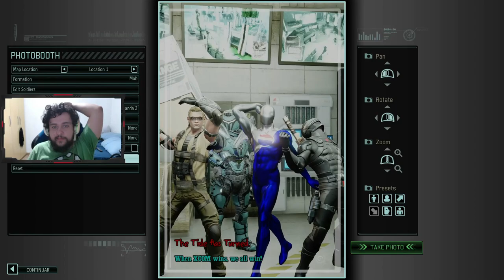SALVANDO NOSSA BASE! - XCOM2 - War of the Chosen - Long War 2 #17